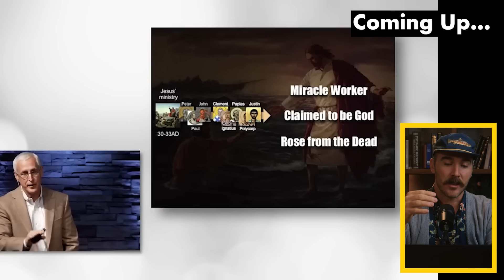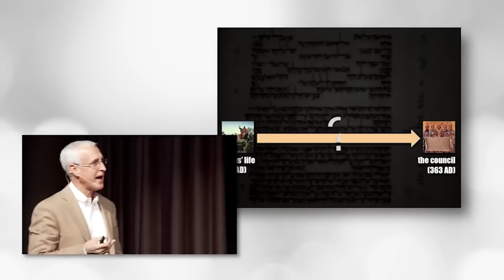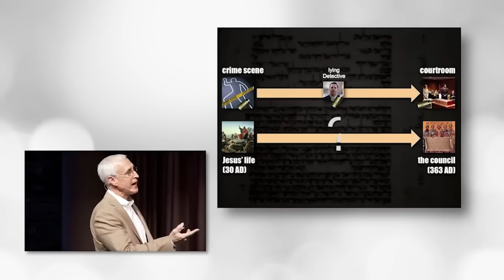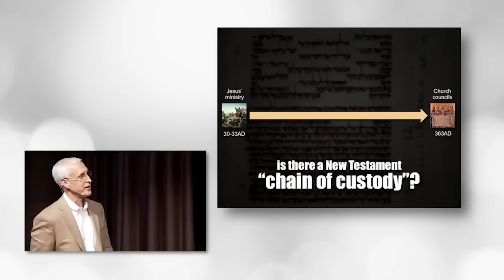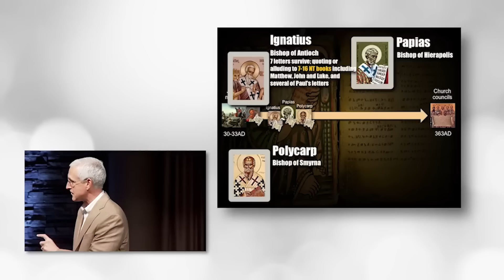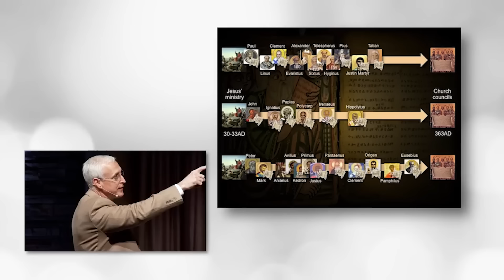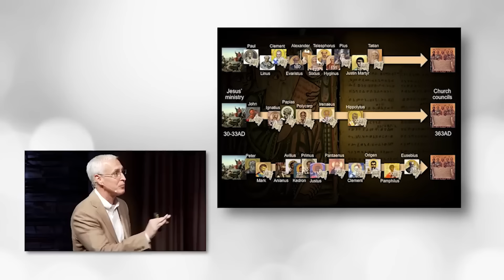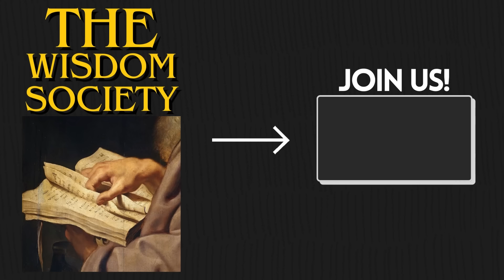What Joe Rogan Gets Wrong About JESUS (Using History)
In this video, we analyse Joe Rogan, Nabeel Qureshi, and J Warner Wallace to unpack the historicity of Jesus and the "New Testament" accounts of His life. Enjoy!